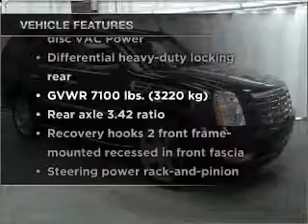2007 Cadillac Escalade - Manheim PA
Year: 2007
Make: Cadillac
Model: Escalade
Trim: Sport Utility 4D
Engine: 8 cylinder 6.2 liter ho
Transmission:
Color: Black
Mileage: 39868
Address:
14 Anthony Drive